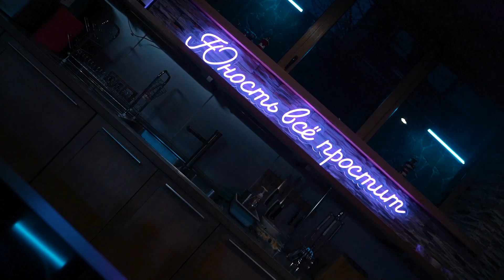Как снимали клип: Егор Крид - Ты не смогла простить. Бустер, Бабич, Синяк и др.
Мы ворвались в тикток дом, чтобы отснять с нашей большой компанией клип под новый год! Весело ли было сниматься с Бустером и Бабичем, как ставилась сцена с Игорем Синяком и каким было общее настроение на съемках, все это и многое другое узнаете в этом видео!

Актриса: Анастасия Уколова @anastasiyaa_ukolova
@ba.bitch_ Артур Бабич
@mahavsekruto Маша Всё Круто
@nastia_rizik Настя Рыжик
@olya.shelby Оля Шелби
@Elizabethvasilenko Лиза Василенко
@timursorokin Тим Сорокин
@Chanderlandd Чана
@Miller.ev Ева Миллер
@Artistgary Герман Черных
@Flaffyx Иса
@busterzy Слава Бустер
@theigorsinyak Игорь Синяк
@edbreezy_ Эд Бризи
@xlazyalone Аркадий